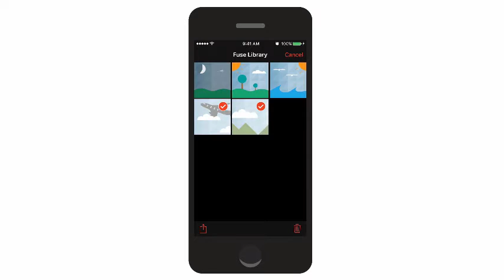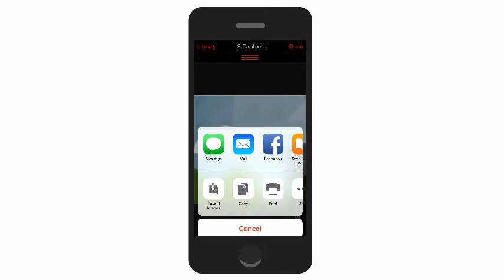Snagit 13: Bring Mobile Content Into Snagit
Have images or videos on your mobile device that you'd like to edit in Snagit? Download Snagit Fuse to your device and start sending any image or video to your TechSmith products.

0:00 - What is TechSmith Fuse?
0:13 - Installing TechSmith Fuse
0:31 - Connecting to the same network
0:45 - Launching TechSmith Fuse
0:50 - Recording a new video or taking a new photo
0:55 - The Library tabs
1:01 - Sending images and video to Camtasia or Snagit